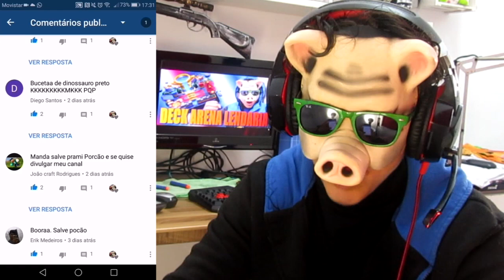DECK PARA SUBIR PRA ARENA LENDARIA 12 COM PORCAO GAMES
Fala turma que joga Clash Royale e outros jogos aqui é o Porcão games.. comecei a jogar clash royale e outros tipos de games para android e ios e não parei mais.
espero que vcs gostem do canal e se inscrevam pra fortalecer o canal, afinal o sonho de todos os youtebers é um dia ser grande nesse mundo imenso que é a internet.
conto com o apoio de vcs e peço que vocês compartilhem meus videos.. para assim eu poder ajudar vocês num futuro bem proximo.

Inscreva-seNoCanal!

Então pessoal esse foi o video de hoje espero muito que tenham gosta desse video,como sempre
para todos seus amigos , e muito importante beleza gelera.Um Forte Abraço !

Os Melhores Jogos NOVOS para Android #100
Os 10 Melhores Jogos GRÁTIS Para Android - #286 2018
Top 20 New Upcoming Android Games of 2018
Top 25 Upcoming INSANE HIGH GRAPHICS iOS/Android Games 20178!!

Top 10 Best Android Games 2018 March HD
TOP 10 BEST GAMELOFT GAMES FOR ANDROID & IOS OF MAY [2018]
Os 10 Jogos com Gráficos Perfeitos para Android de 2018!
TOP 5 NOVOS JOGOS ULTRA REALISTAS PARA ANDROID 2018 - LFV GAMER

TAGS EXTRA:
Como ter muitas visualizações hacker clash royale,
Como ter visualizações nos vídeos com clash royale,
como passa pra arena12 ganhar muitas views nos vídeos pelo Android,
como passar pra arena 12 ganhar views no YouTube,
Como passar pra arena 9 ganhar Views pelo celular,
como passar pra arena 8 ter muitas visualizaçoes no YouTube,
aplicativo que aumenta visualizaçoes ,
hacker de visualizações YouTube,
ganhar visualizações no YouTube 2018,
ganhar visualizações no YouTube,
como ganhar bastante Like e views no YouTube pelo Android,
Como ter muitas visualizaçoes no YouTube,
site para ganhar visualizações no YouTube,
site para ganhar muitas views no YouTube,
como aumentar as visualizaçoes,
Como aumentar as visualizaçoes dos vídeos, como aumentar as visualizaçoes nos vídeos,
como aumentar as visualizaçoes do Canal,
como ganhar inscritos no YouTube,
como aumentar inscritos no YouTube,
como ter muitos inscritos no YouTube,
todos os dekes clash royale